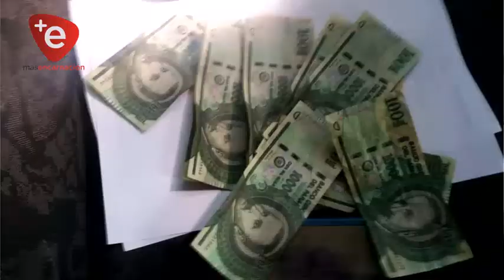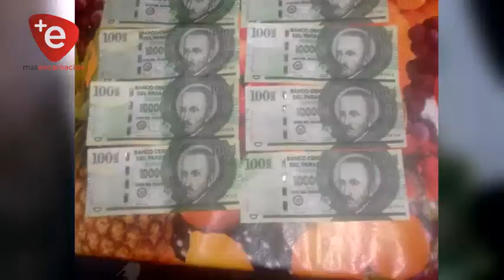BRONCA DE CANTINERO: AL FINAL DE LA FIESTA SE DIO CUENTA QUE LE PAGARON CON BILLETE FALSO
Durante el desarrollo de una fiesta bailable en la compañía Curuñai de Coronel Bogado, José Daniel Cabañas Velazco se encontraba de encargado en una cantina para la ventas de bebidas en el lugar, este tras el cierre del local y el posterior conteo del dinero recaudado, se percató que unos once billetes que había recibido serian presumiblemente falsos, por lo que alerto a la policía.

Esta más que decir, que se desconocen a los autores, ante la masiva concurrencia de personas al evento. El hecho fue comunicado al Ministerio Publico, quien investiga el hecho.